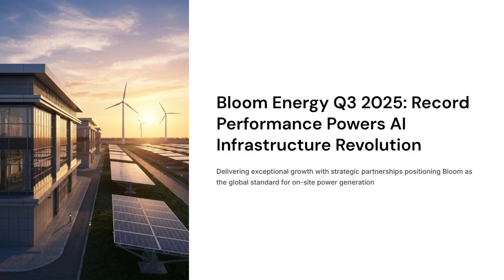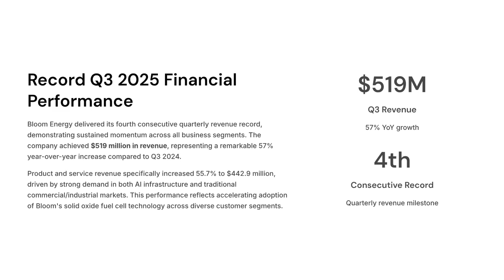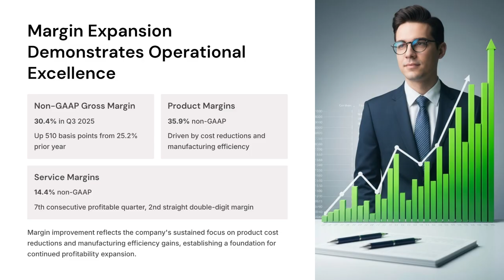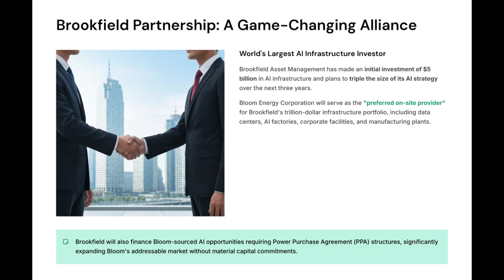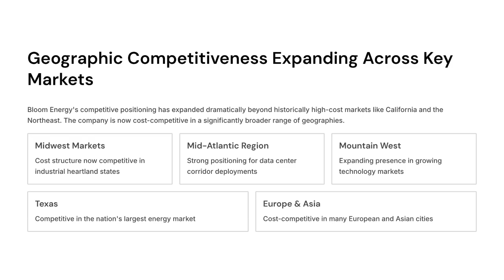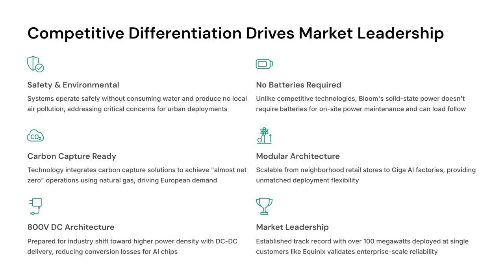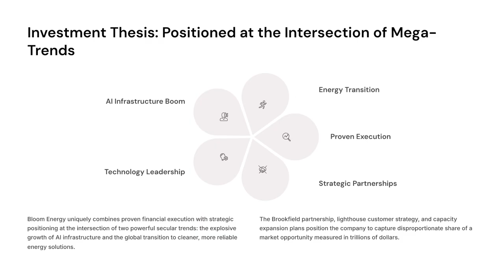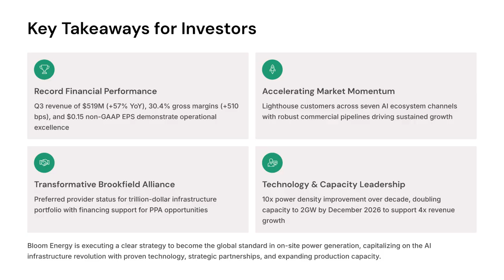Bloom Energy (BE) Q3 2025 Earnings: Record Revenue and $5 Billion Brookfield AI Partnership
## Bloom Energy (BE) Q3 2025 Earnings Call: **Record Revenue, 410% Stock Surge, and $5 Billion Brookfield AI Partnership**

Watch the full analysis of Bloom Energy's (BE) Q3 2025 financial results, commercial momentum, and groundbreaking strategy to dominate the massive AI data center market.

Bloom Energy reported its **fourth consecutive quarter of record revenue** in Q3 2025, driven by surging electricity demand from AI build-outs. The company is positioning its solid oxide fuel cell technology to become the global standard for on-site power generation.

### 📈 Q3 2025 Financial Highlights (Non-GAAP)

*   **Record Revenue:** $519 million, marking a 57% increase year over year compared to Q3 2024.
*   **Non-GAAP EPS:** $0.15, reversing a $0.01 loss from the previous year period.
*   **Adjusted EBITDA:** $59 million, significantly up from $21 million in the prior year period.
*   **Margin Expansion:** Non-GAAP Gross Margin reached **30.4%**, a 510 basis point improvement, supported by continued double-digit product cost reductions.
*   **Service Profitability:** The service segment achieved its **seventh consecutive profitable quarter**.
*   **Stock Performance:** Bloom Energy stock jumped over **20%** in after-hours trading following the earnings beat, maintaining a **410% gain** year-to-date in 2025.

### 🤖 Strategic AI Acceleration & Partnerships

Bloom Energy is executing a "lighthouse customer" strategy across **seven distinct AI ecosystem channels**. The commercial momentum is "robust" and "absolutely accelerating" across both AI and traditional segments.

*   **Brookfield Asset Management:** Announced a strategic AI infrastructure partnership, including an initial $5 billion investment. Bloom Energy Corporation will be the **"preferred on-site provider"** for Brookfield's trillion-dollar global infrastructure portfolio, which includes data centers and AI factories.
*   **Oracle AI Factory:** Demonstrated unparalleled speed by delivering the Oracle AI factory order in just **55 days**, beating the 90-day commitment.
*   **Hyperscaler Wins:** Secured deals to power major hyperscalers, including AWS (via a gigawatt agreement with AEP) and a third hyperscaler powered by a major gas provider using Bloom fuel cells.
*   **Colocation:** Works with major providers like Equinix, which has deployed over 100 megawatts of Bloom’s power systems across various data centers.

### ⚙️ Technology and Capacity for Global Leadership

CEO KR Sridhar noted that product innovation is progressing at a pace "more akin to semiconductor evolution". Bloom is actively expanding to meet projected demand.

*   **Capacity Expansion:** Bloom is **doubling its production capacity to 2 gigawatts (2 GW) by December 2026**, a capacity increase designed to support approximately four times the full-year fiscal 2025 revenue. Management committed that capacity will not be a bottleneck for customer growth.
*   **Efficiency:** Bloom's fuel cells produce **"10 times more power in the same footprint than they did ten years ago"**.
*   **DC Power Future:** Bloom's architecture is prepared for the industry shift toward higher power density and the **800 volt DC architecture** necessary for next-generation AI chips, making DC-DC power delivery highly efficient.
*   **Competitive Edge:** Bloom’s systems are solid-state power, which **does not require batteries** for on-site power maintenance, does not consume water, and does not pollute the local air. The technology is also competitive in new geographies like the Midwest, Mid-Atlantic, Mountain West, Texas, and many European and Asian cities.

### Timestamps for Analysis:

*   **0:00** – Introduction & Q3 Record Financial Snapshot
*   **0:45** – Deep Dive into Margin Expansion & Product Cost Reductions
*   **1:30** – The AI Thesis: Why Fuel Cells are Now a Necessity
*   **2:15** – Brookfield Partnership Details: $5 Billion Investment & "Preferred Provider" Status
*   **3:00** – Lighthouse Customer Strategy: Oracle (55-Day Delivery), AEP/AWS, and Equinix
*   **4:15** – Capacity Expansion Plan (2 GW by 2026) and 4X Revenue Target
*   **5:00** – Technical Advantage: 10X Power Density and the Shift to 800V DC Architecture
*   **6:30** – International Growth and Carbon Capture Demand in Europe